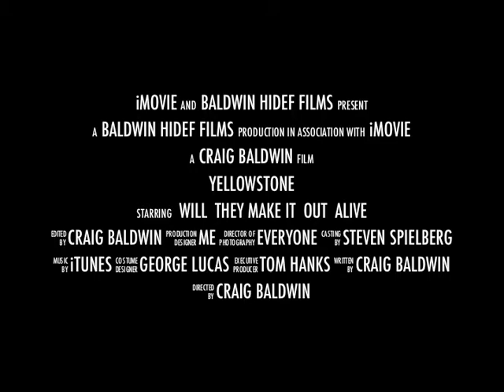Yellowstone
Our trip to Yellowstone 2013